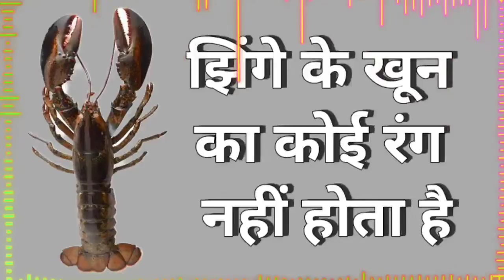KHESARI LAL YADAV as RAJA | FULL HD Movie| राजा | Bhojpuri Cinema | भोजपुरी सिनेमा | खेसारी लाल यादव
Bhojpuri picture
Bhojpuri new movie
bhojpuri new Released bhojpuri
Devrani Jethani Full movie bhojpuri
Bhojpuri movie Devrani Jethani
new movie Devrani Jethani
Gaurav Jha full movie bhojpuri
new released bhojpuri movie 2023
devrani Jethani bhojpuri movie 2023
bhojpuri picture full

BhojpuriSong भोजपुरी फिल्म bhojpurinewsong Enterr10Rangeela khesarilalyadavNewSong Movie2023खेसारी लाल अवुर शुभी शर्मा की सुपरहिट भोजपुरी फिल्म एक साजिश जाल ...